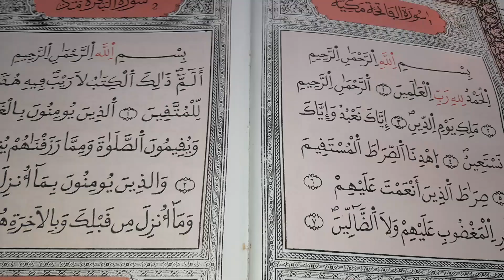رقية الفاتحة 41 مرة للحمل لكل سيدة محرومة من الذرية بإذن الله